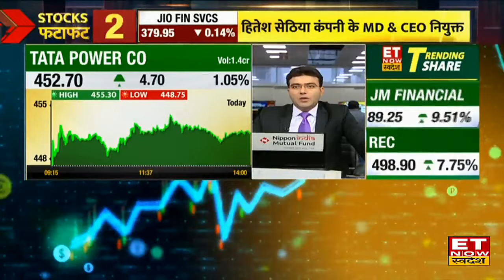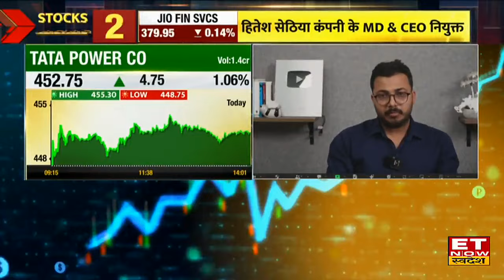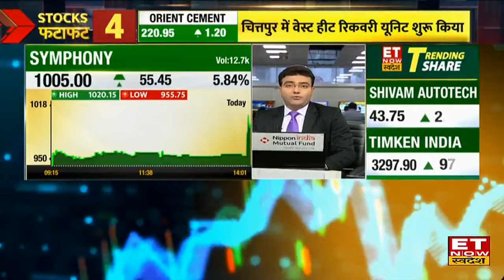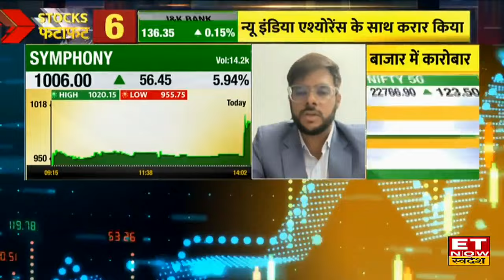Power 5 Stocks To Buy: इन 5 Power Stocks में शानदार तेजी, जानिए Experts से Strategy | ETNS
Top Power Stocks: Power Shares में जानें निवेश को लेकर क्या है Experts की राय. जानें किन levels पर करनी चाहिए आपको खरीदारी और क्या है Target Price और जानिए किस Strategy के साथ इस Stock में पैसा कमाया जा सकता है. देखें वीडियो.